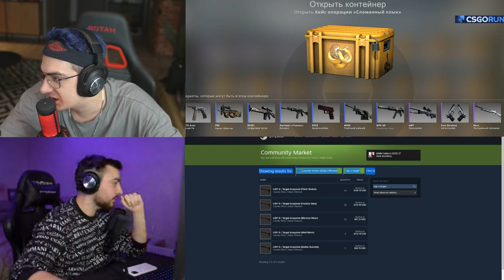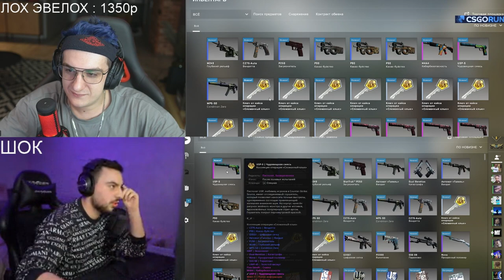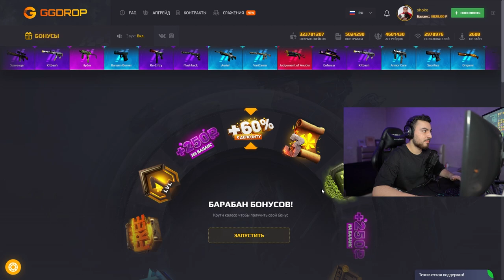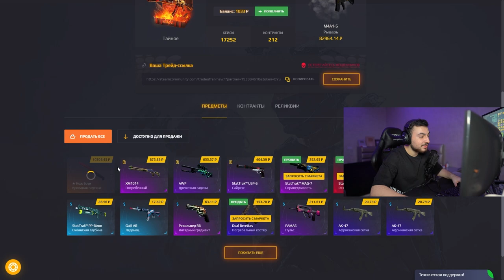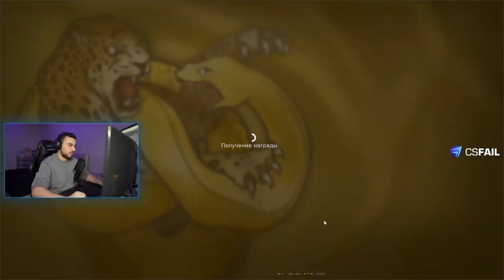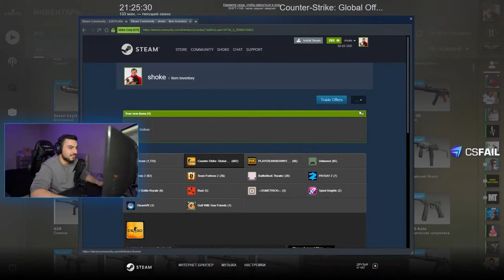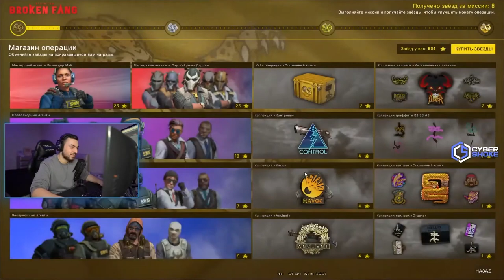ПОТРАТИЛ 200.000 РУБЛЕЙ НА НОВУЮ ОПЕРАЦИЮ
Совсем недавно в CS:GO вышло обновление с новой операцией, кейсом и коллекциями. В этом ролике ты увидишь, как я потратил 200.000 рублей на всё это! А также посоревновался с Эвелоном в открытии новых кейсов